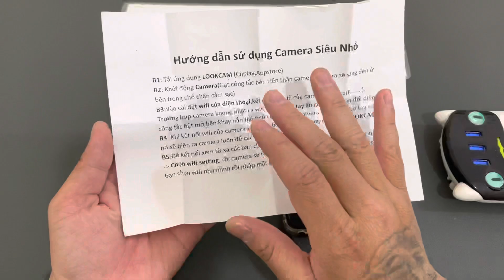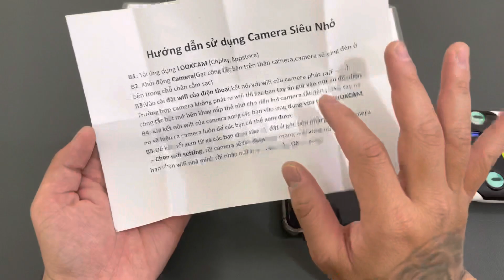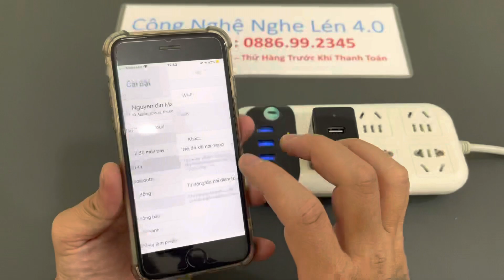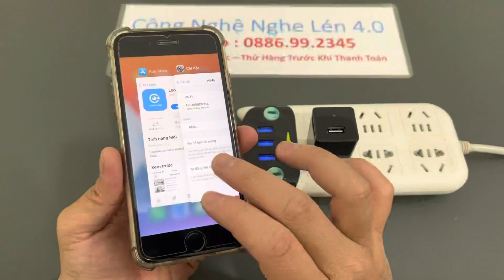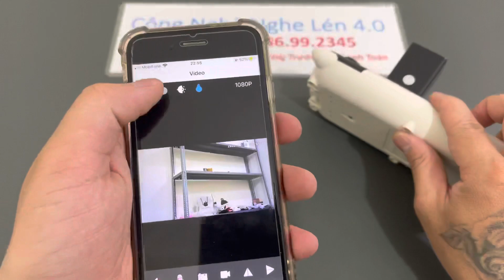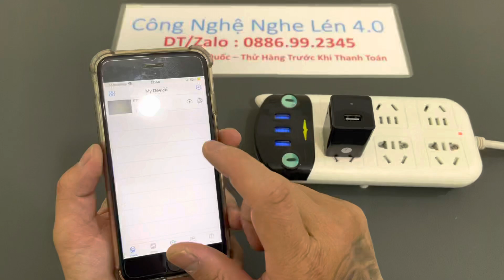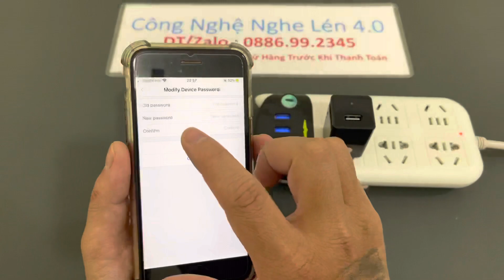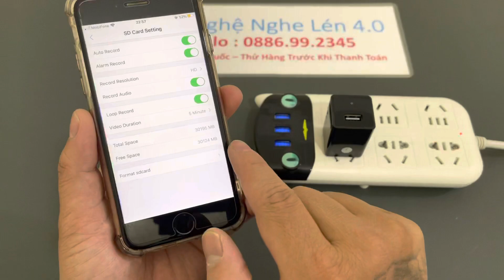Camera Cục Sạc Giá Rẻ , Camera Ngụy Trang Không Dây Wifi Theo Dõi Trực Tiếp Từ Xa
Được cấu tạo hoàn toàn như một chiếc cốc sạc điện thoại thông thường nhưng ẩn sâu bên trong là máy quay phim chất lượng cao giúp bạn ghi lại mọi thước phim vô cùng độc đáo và bí mật
Camera wifi mini cốc sạc có độ phân giải Full 4k cho chất lượng hình ảnh tốt nhất.Chỉ hoạt đông khi bạn cắm điện và sử dụng nó như 1 cục sạc thông thường
Sử dụng đơn giản mà không có bất kỳ 1 nút bấm nào dễ dàng sử dụng
Siêu nhỏ gọn được gắn 1 chiếc camera nhỏ độ phân giải cao màn hình full 4k ,kết nối wifi cho phép bạn xem chính xác những gì đang xảy ra xung quanh cục sạc
Củ sạc camera wifi là sản phẩm rất phù hợp cho gia đình,  trong văn phòng của bạn hay bất kì nơi nào mà bạn cần xem những gì đang xảy ra ở đó. Hoặc bạn có thể giữ nó ở nơi làm việc khi bạn vắng mặt để có thể quan sát được những gì đã xảy ra.
- Camera với độ nét cao, độ phân giải lên đến 1080P giúp video ghi lại với hình ảnh chân thực, rõ nét nhất.
- Sản phẩm có thể vừa quay phim, ghi âm một lúc.
- Bạn có thể kết nối wifi với củ sạc để xem trực tiếp những gì đang xảy ra.
- Hỗ trợ thẻ nhớ lên đến 128Gb
- Bạn có thể dễ dàng kết nối với máy tính để truyền tải dữ liệu và xem trên các thiết bị khác.
- Camera hình cốc sạc điện thoại thiết kế nhỏ gọn, độc đáo
- Camera  hình cục sạc điện thoại quay video, chụp ảnh, ghi âm sắc nét
Chất lượng video : 1920 x 1080
Tự động cân bằng ánh sáng
Chức năng kết nối Wifi xem từ xa: có
Định dạng video : AVI
Tích hợp chức năng : Phát hiện chuyển động
Có đèn báo trạng thái : Có hoạt động hay không
Có nút Reset lại
Xem lại video qua thẻ nhớ
Bảo Hành: 12 tháng lỗi 1 đổi mới
🏥 CÔNG TY THIẾT BỊ ĐIỆN NGHE NHÌN CHUYÊN CUNG CẤP ĐỊNH VỊ NGHE LÉN SIÊU NHỎ - CAMERA NGỤY TRANG - CAMERA SIÊU NHỎ - MÁY GHI ÂM NGỤY TRANG - MÁY GHI ÂM SIÊU NHỎ
🏘 Địa chỉ: CÔNG TY THIẾT BỊ ĐIỆN TỬ HUY ANH : 88 GIÁP NHỊ - HOÀNG MAI - HÀ NỘI